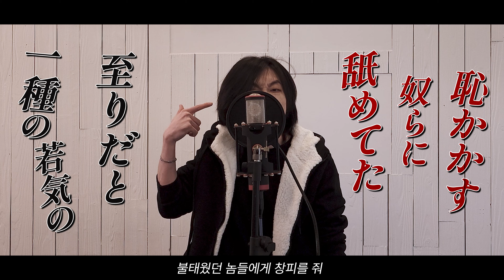Ado 창법으로 불러본 체인소맨 5 ED 【IN THE BACK ROOM】 Cover by 가재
락, 제이팝, 우타이테는 다르다!